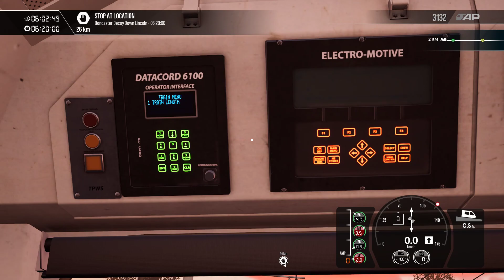EWS 66 loco gameplay - East coast main line - Train sim world 4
Game Name: Train Sim world 4